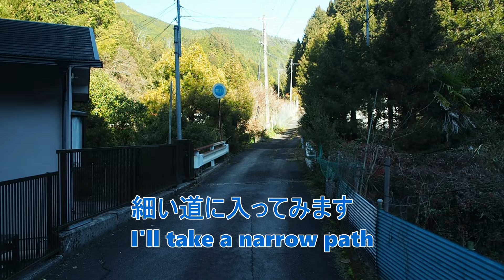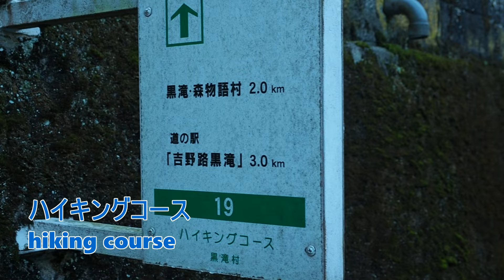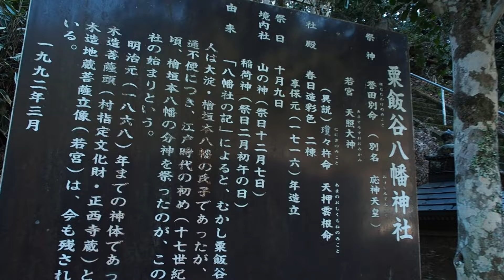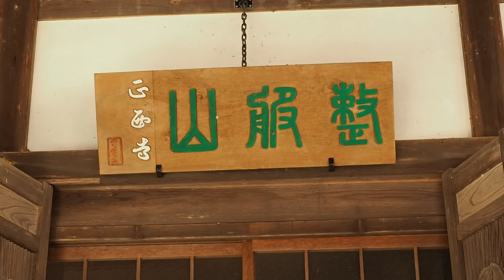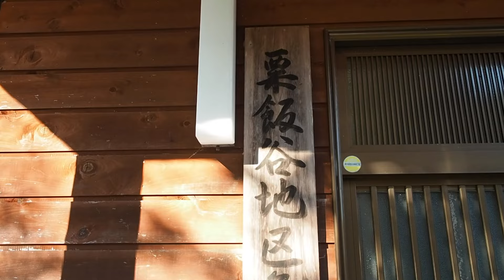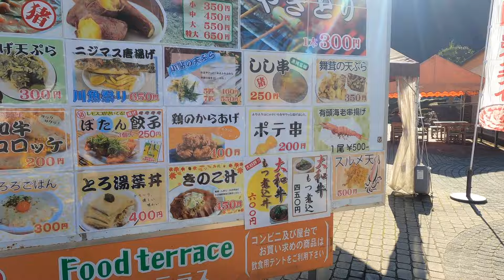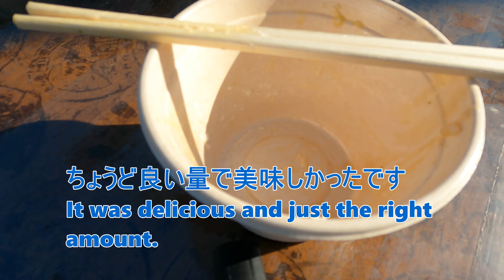昭和に林業が繁栄し人口200人で学校があった粟飯谷（＋道の駅のとろろご飯）【限界集落】（奈良県黒滝村）Awaidani, where there used to be a school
奈良県黒滝村粟飯谷

黒滝村道の駅から少し山間地に入ると粟飯谷という集落があって、他の集落からは山やトンネルで隔てられていて昔は広い道路もなかったと思われます
当然ながら商店やその他の施設もないが神社と寺があり、寺の隣は黒滝第6小学校があったが1965年に統合されたようです
昭和40年以前に人口200人を数えたが現在は40人台で、やはり高齢化率が高い
黒滝村の小学校は9校あったが現在は1校のみ、１から７までは番号で他も西とか東なので名前を見ても所在地が不明です
帰りに黒滝道の駅でミニとろろご飯を頂きました